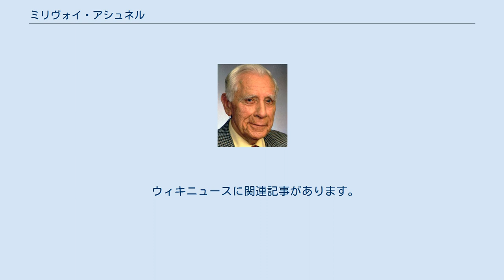ミリヴォイ・アシュネル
オーストリア＝ハンガリー帝国のクロアチア人
ミリヴォイ・アシュネル ミリヴォイ・アシュネル（クロアチア語:Milivoj Ašner、1913年4月2日 - 2011年6月14日）は、クロアチア西部の警察所長で同国がクロアチア独立国としてナチス・ドイツと同盟関係にあった第二次世界大戦時における民族迫害の容疑を持たれていた人物。
数十万人のセルビア人、ユダヤ人およびロマに対する迫害の疑いを持たれていた人物。
オーストリアに亡命していた。
 1945年の第二次世界大戦の終戦後にオーストリアへ逃亡し、ゲオルゲ・アシュネル (George Aschner) を名乗っている。
2005年、クロアチアはアシュネルを、1941年から1942年のポジェガ（Požega）における人道に対する犯罪および戦争犯罪で告訴した。
2006年2月、オーストリアの裁判所はアシュネルを逮捕するかどうかまもなく決定すると発表した。
 オーストリア当局はその後まもなく、アシュネルがオーストリア国籍を保持していることを理由として、アシュネルをクロアチアに引き渡すことはできないと決定した。
しかしながら、その後、アシュネルが在住するケルンテン州の司法当局による調査によって、アシュネルはオーストリア国籍を取り消されるとした。
 アシュネルは国際刑事警察機構の追跡リストに載っており、またサイモン・ウィーゼンタール・センターによって4番目に重要なナチ戦犯に指定されている。
 2008年6月、アシュネルは健康状態がよくないとするオーストリア政府の公式発表にも関わらず、アシュネルがクラーゲンフルトで開かれたEURO2008のクロアチア代表の試合の応援に来ていたことをジャーナリストによって発見された。
このことは直ちにクロアチア政府による再度の引渡し要求につながった。
しかしながら、ケルンテン州知事で極右政治家のイェルク・ハイダーはアシュネルの家族を賞賛したうえで、「アシュネルは長年にわたって我々とともに平穏に暮らしてきた。彼はその晩年を我々とともに過ごす権利がある」と話した。
これは更なる批判を集め、サイモン・ウィーゼンタール・センターのエフライム・ツーロフ (Efraim Zuroff) は「ハイダーの視点はオーストリアの政治状況を反映したものであり、ナチ戦犯に対する同調性が非常に高い確固たる集団がある」とした。
 2008年6月19日、アシュネルはセルビア人などに対する追放政策に関わっていたことを認めたうえで、彼らは一般に信じられているような絶滅収容所に送られたのではなく、彼らの本来の母国に追放されただけだ、と述べた。
アシュネルは自身の潔白を確信し、クロアチアで裁判を受けることを望む、とする一方で、健康には問題があるとも話した。
同じ週に行われた試験では、アシュネルは精神状態に問題があるとした。
しかし、ツーロフはアシュネルが健康状態を偽るか誇張していると主張した。
 2011年6月14日にオーストリアのクラーゲンフルトで死亡していたことが、後日、同国の報道機関により明らかにされた。
 ウィキニュースに関連記事があります。
第二次世界大戦のクロアチア人戦犯がサッカー会場で見つかる